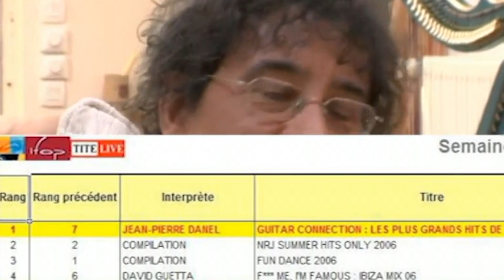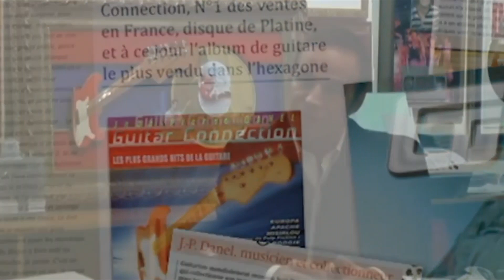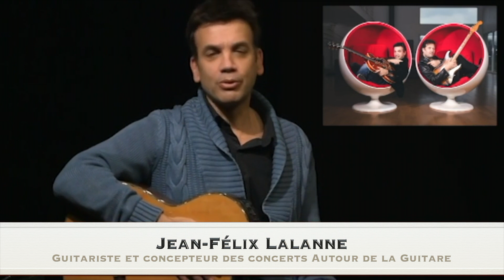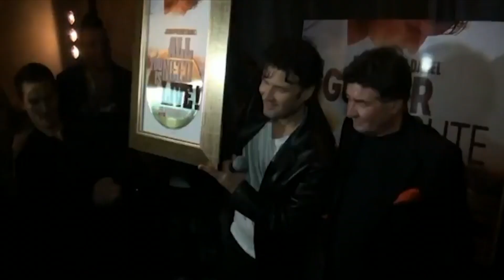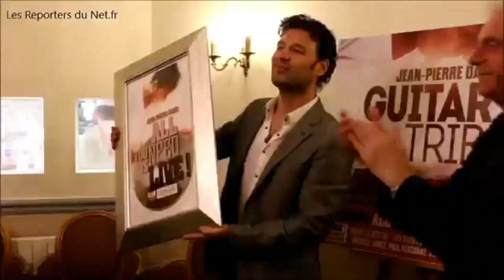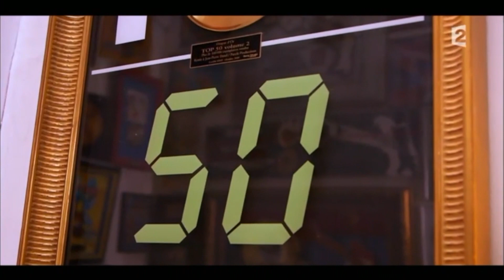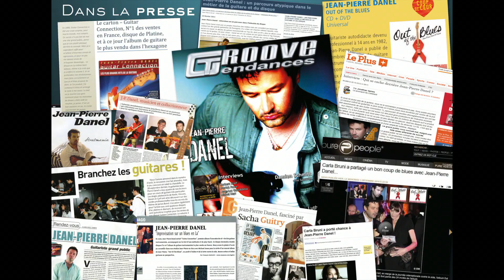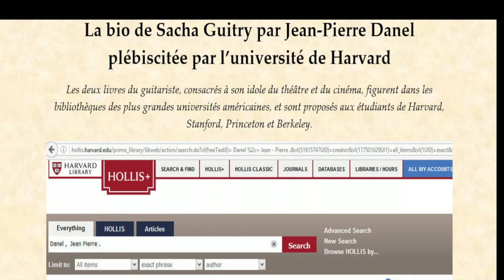Jean-Pierre Danel - Trailer du documentaire "L'Homme à la Guitare" (2019)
Trailer du documentaire en 3 volets, "L'Homme à la Guitare", de Pascal Philippot, consacré à Jean-Pierre Danel.
A travers des images d'archive (extraits d'une quarantaine d"émissions de télévision, images d'une dizaine de concerts, d'interviews, de clips, de remises de disques d'or, etc.), "L'Homme à la Guitare" retrace le parcours atypique du guitariste le plus vendu en France, et sa carrière de producteur (23 millions d'albums), sa passion pour Sacha Guitry (2 livres publiés et étudiés à Harvard, Berkeley, Stanford et Princeton), sa collection de guitares rares, l'amitié familiale avec François Mitterrand, etc.

Retrouvez, interviewés, parmi d’autres intervenants, au sujet de Jean-Pierre Danel, de nombreux artistes et professionnels du disque avec lesquels il a travaillé : Brian May (de Queen), Hank Marvin (des Shadows), Laurent Voulzy, Michael Jones, Axel Bauer, Paul Personne, Lorie Pester, Jean-Félix Lalanne, Pascal Danel, Nono (de Trust), Billy Obam (choriste de Serge Gainsbourg), Bernard Paganotti (bassiste de Francis Cabrel), Michel-Yves Kochmann (guitariste d’Alain Souchon), Claude Lemesle (président de la Sacem), Gérard Layani (administrateur de la Sacem et auteur pour Johnny Hallyday - Requiem pour un Fou), Jean-René Mariani (auteur pour Michel Polnareff – Goodbye Marylou), les directeurs généraux de Sony Music (Sandrine Mouras, Dominique Gorse) et de Warner Music (Michel de Sousa), Stéphane Rives de Mazelet (directeur de TF1 Events), Rosco (co-directeur des programmes de SkyRock), le spécialiste de l’industrie musicale Fabien Lecoeuvre, le journaliste spécialiste de la guitare Christian Séguret, le luthier (de Fender, notamment) Didier Dubosq, Grégoire Colard (attaché de presse de Michel Berger et France Gall), Michel Duplessier (président de l’agence de communication Ipanema), l’actrice Mylène Demongeot, Gilbert Mitterrand, Christian Prouteau, les animateurs télé et radio Patrick Sébastien, Jacky, Albert Algoud, Alexia Laroche-Joubert, Max, Valli, Elodie Suego, Marc-Olivier Fogiel, Jean-Luc Geneste, etc.

L’Homme à la guitare – 3 volets de 52 minutes chacun.

Printemps 2019